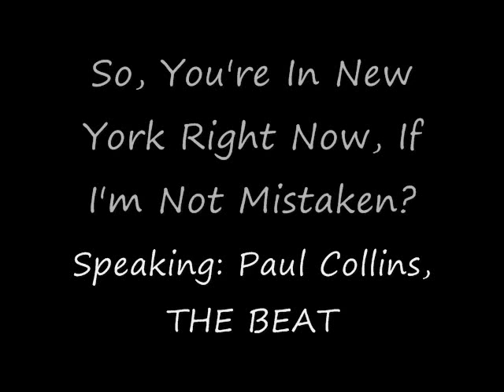The Beat/ The Nerves Paul Collin's Interview PART 1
E-Zine Helter Skelter (Me and my friend run it) had the honor of interviewing Paul Collin's from the bands, The Beat and The Nerves, who originally wrote and recorded, "Hanging on the Telephone."